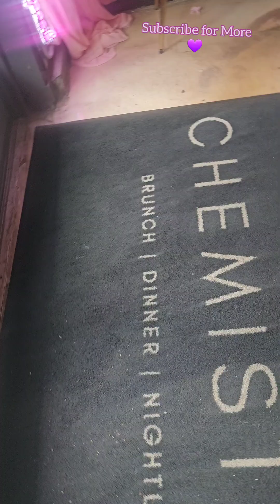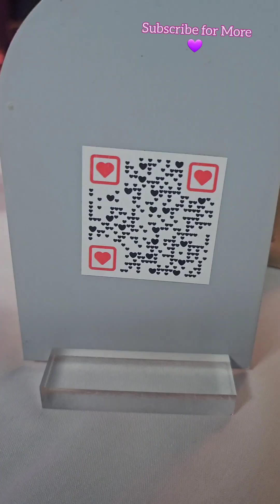Chemistry Steak House...Hyde Park Chicago 😁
Today we are going to check out Chemistry Steak House in Chicago